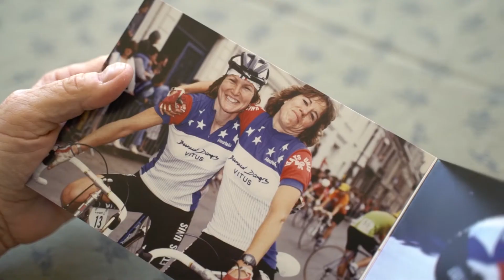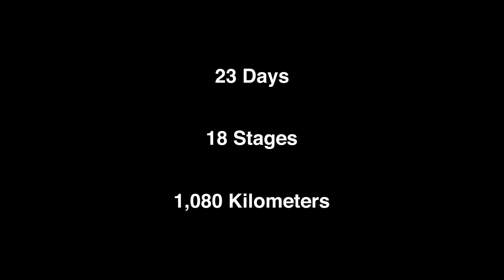Uphill Climb Documentary Trailer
The Tour de France Féminin was one of the most important events in the history of women’s sports. This incredible race, held from 1984 to 1989, brought together the strongest women cyclists from around the world who competed along the same same courses as cycling legends Eddy Merckx and Jacques Anquetil.

Though shorter in distance, the Tour de France Féminin course followed the men’s, including heart-stopping climbs of the Alps and Pyrenees Mountains. Each women’s stage ended at the same finish line as the men’s, ensuring that huge crowds would be there to cheer on the women before the men arrived.

Contested over 18 stages compared to the men’s 23, the women riders—six teams comprising 36 riders from the U.S., France, Holland, Canada and Great Britain—completed a grueling 1,080 kilometers of the 4,000 kilometers of the men race as part of the inaugural 1984 event.

While the men’s Tour winners were given luxury holiday apartments and sports cars in addition to many thousands of pounds, the prize purse for the women barely covered their travel expenses. The women rode for glory and for the opportunity to participate in the longest and most storied cycling race in the world.

“Competing in the Tour de France Féminin was one of the absolute highlights of my career,” said American Inga Thompson, who finished third in the 1986 and 1989 versions of the Tour de France Féminin.

Even though throngs of fans cheered for the women along the roadsides, few people knew about the race outside of Europe. Media coverage was sparse, even in cycling publications, which remained focused on the men’s events.

Throughout the short history of the Tour de France Féminin, the women continuously battled chauvinism from the press and race organizers. They also experienced  the dismissal of their abilities by male riders. “I like women, but I prefer to see them doing something else,” sniffed two-time Tour de France winner Laurent Fignon.

In spite of the exploding popularity of women’s cycling in the United States and Europe in the 1980s and the growing numbers of women’s teams competing in the Tour de France Féminin, race organizers never gave the women’s Tour  enough support.

The stigma of being women athletes and the stereotype that women couldn’t handle the rigors of the Tour de France ultimately proved too difficult to surmount.

Sadly, the Tour de France Féminin could not survive the uphill climb and was discontinued after the 1989 event.

Uphill Climb -- My documentary in progress-- will ensure that the noble history of the women who conquered the Tour de France will never be forgotten!